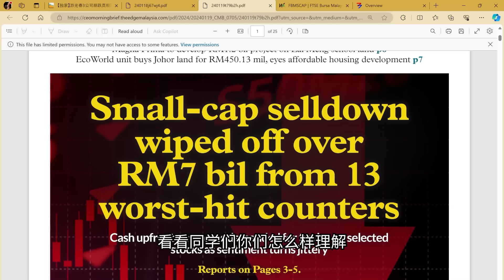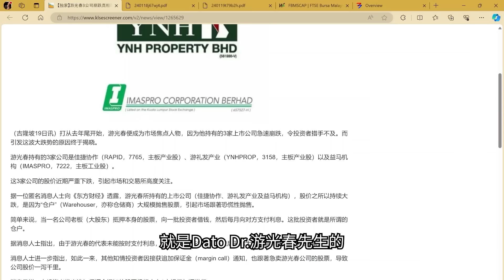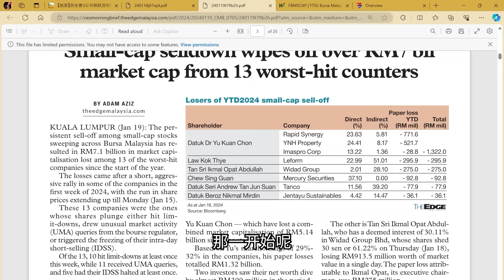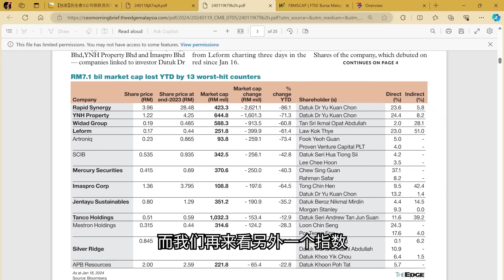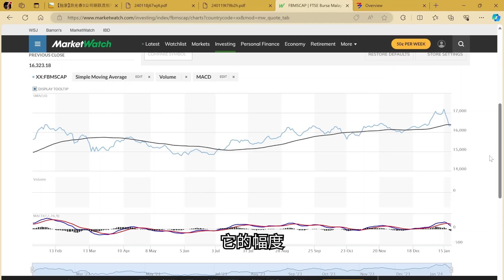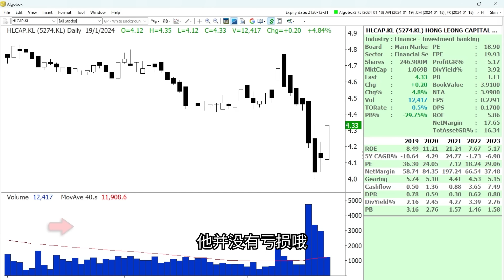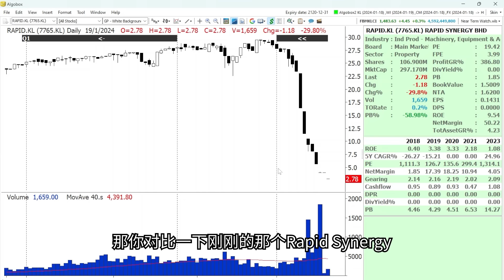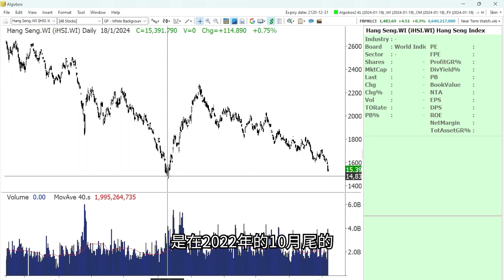股价闪崩是怎样发生的？近期马股的“跌停板风波”成因终于曝光！【谈股论今 148】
想找到业绩推动股价增长的成长型股票，投资有成长潜力的马股上市公司？
马上点击以下连接，报名参加陈剑老师的《马股投资教学》网上学习分享会! 👇
视频重点：
1. 回顾近期大马股市的Limit Down(LD)跌停板风波！
2. 这轮连环暴跌是怎样发生的？
3. 这轮“小股灾”对大马股市的基本面会有很大影响吗？

想了解陈剑老师接下来留意哪些板块和个股？

一套短期价值投资系统，让你能发现并把握季度业绩与季度业绩之间，出现的成长型公司投资机会，马上点击以下链接，报名“业绩雷达速成班” 👇